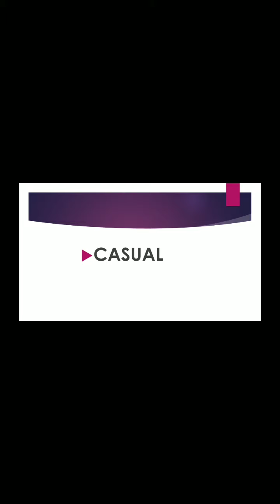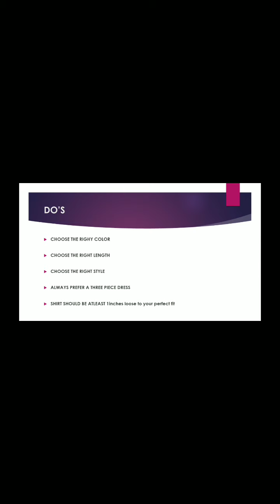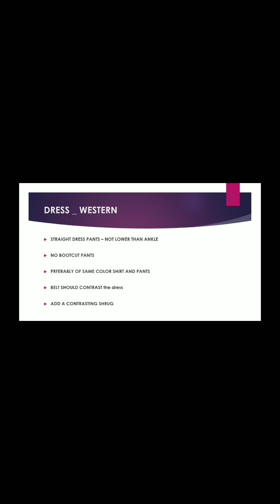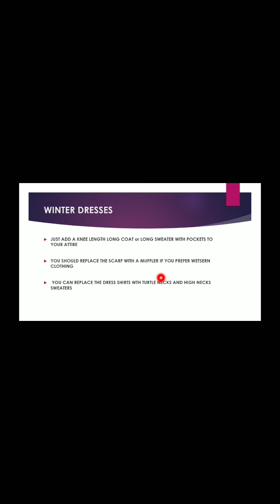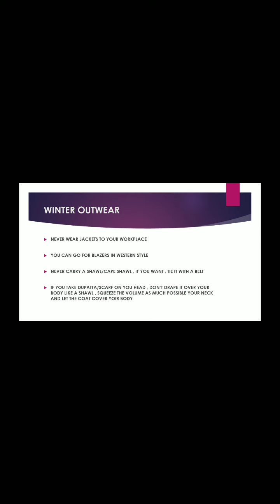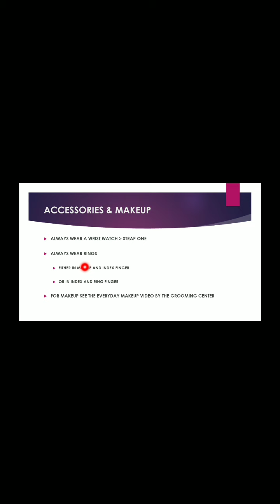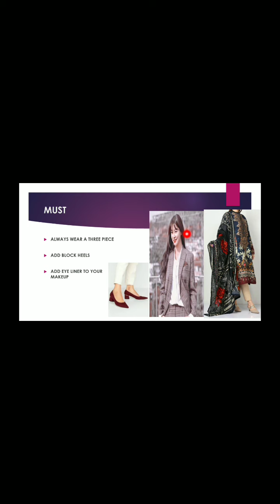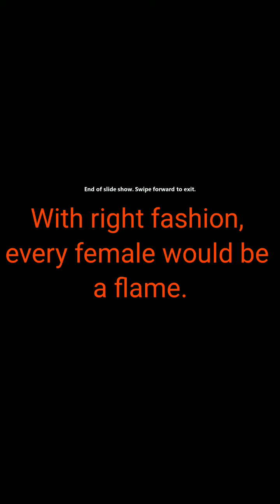How to dressup elegantly |Power Dressing|Dressing Rules|Dressing Etiquettes |grooming center